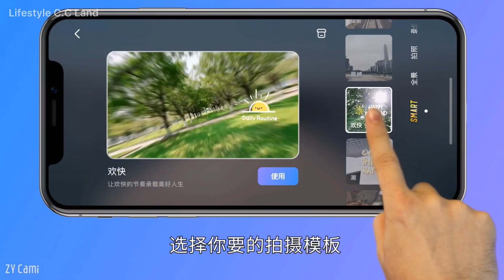“躺着”就能出大片-輕巧多功 太超值啦!! -智雲Smooth X 穩定器開箱測試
設計結合穩定器與自拍桿，手掌大小功能齊全，瞬間滿血提升技能的小幫手